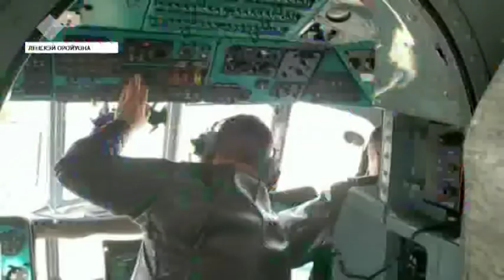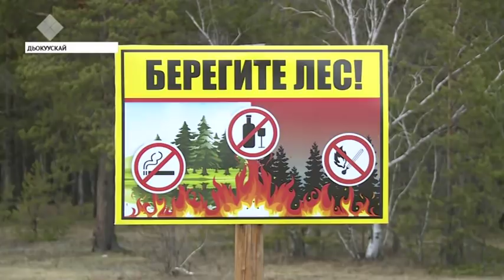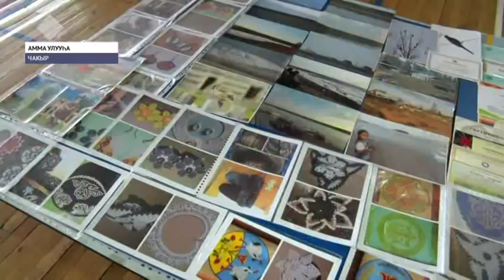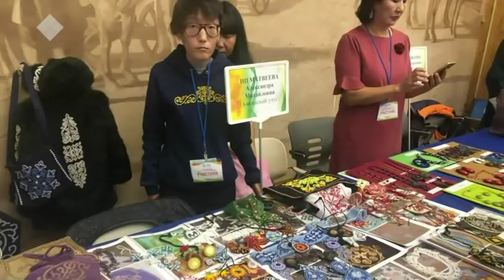«Саха сирэ» информационнай биэрии. Ыам ыйын 13 күнэ, 13:30 ч